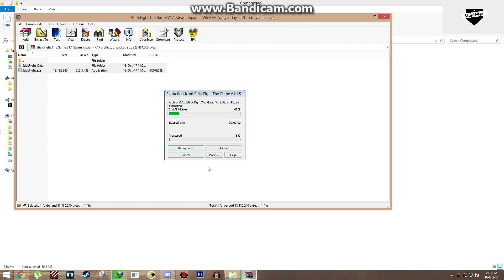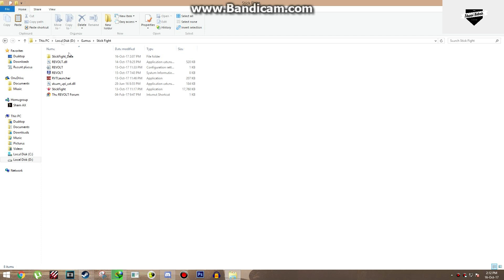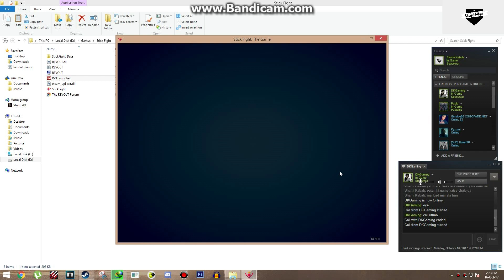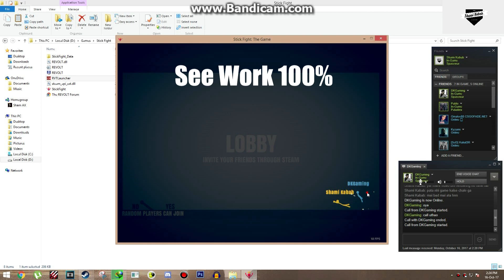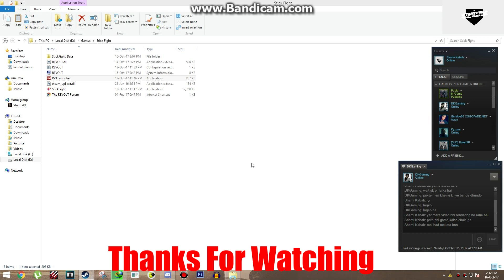How To Play Stick Fight The Game V1.2 Online For Free+New Online Crack With All Proof And Fix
Download Game & Crack From My Links
Note: Clicks 2 Times On human varification For Open The Official Links.
2 Links Connected : Download Stick Fight The Game v1.1 Full Game [Size:50.8MB]
2 Links Connected : Download Stick Fight The Game v1.2 Update Only [Size:4MB]
How to Install :
1. Download Game & Extract It Where If You Want.
2. Extract The Online Crack Files In Game Directory.
3. Start Steam And Login With You Account.
4. Start The Game From RVTLauncher.exe
5. Once in-Game, Go To "Online" And Invite Your Friends!
6. Play & Enjoy.